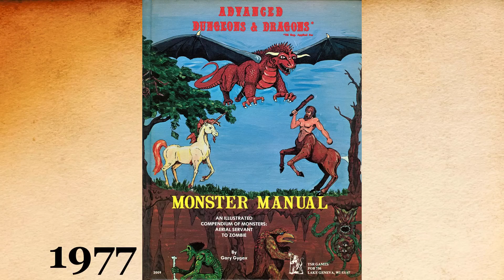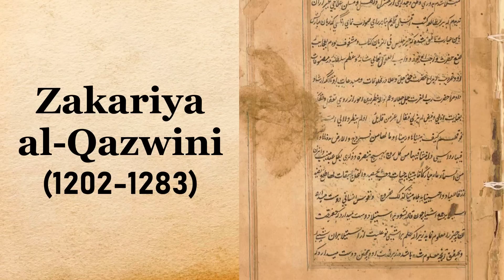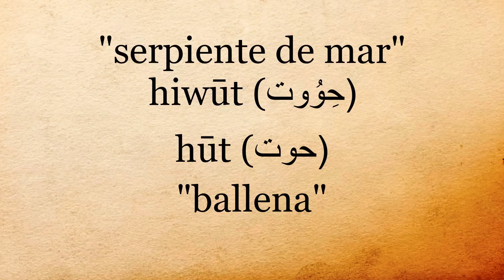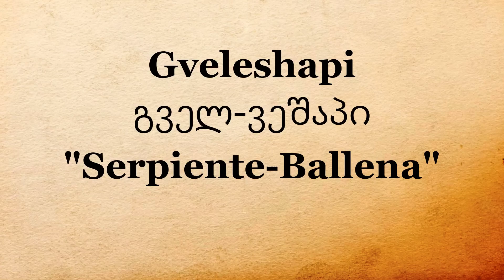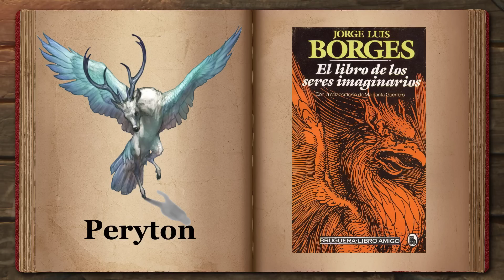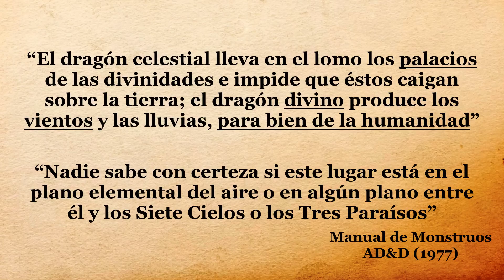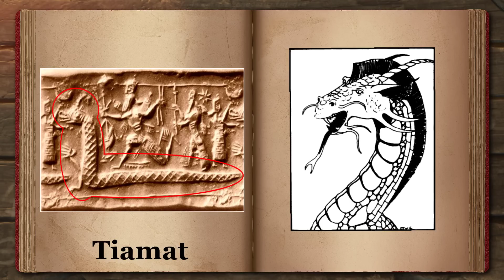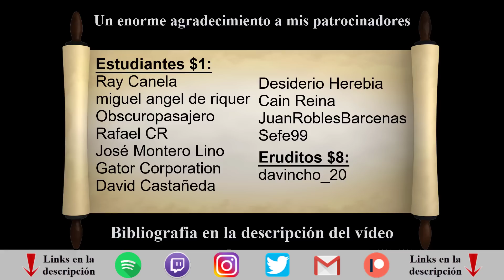🐉𝐃𝐑𝐀𝐊𝐎𝐌𝐀𝐐𝐔𝐈𝐀 - ¿Por qué 𝕭𝖆𝖍𝖆𝖒𝖚𝖙 es un dragón?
Bibliografía:
“El libro de los seres imaginarios” Jorge Luis Borges y Margarita Guerrero
"Folklore of Yorkshire" Kai Roberts
"Encyclopedia of Beasts and Monsters in Myth, Legend and Folklore" Theresa Bane